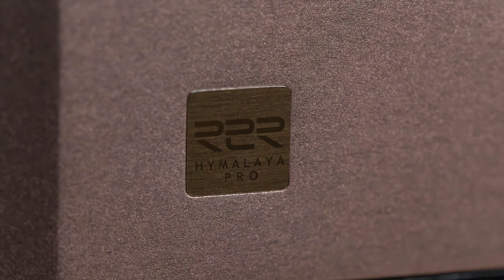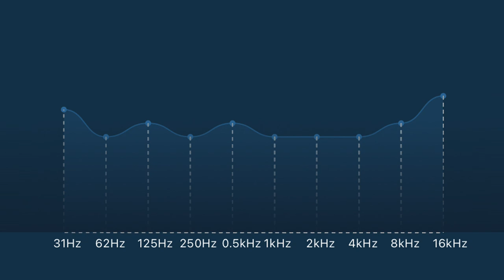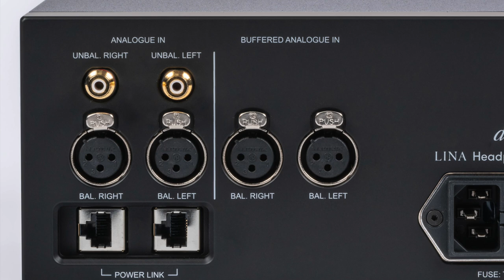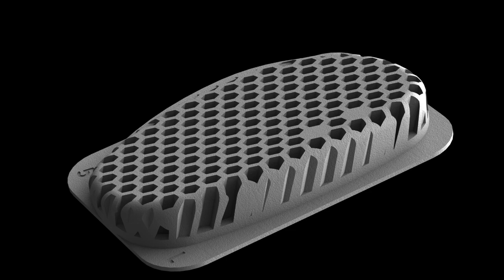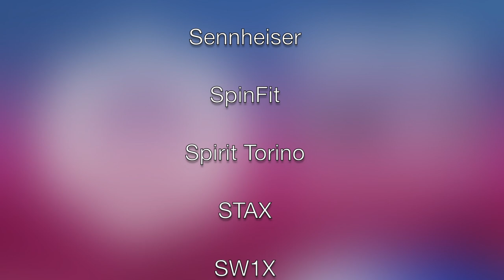CanJam Chicago 2023: A Summer Bounty Of New Audio Gear!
When it comes to new audio gear this summer, there’s definitely no drought. Several new planar magnetic over-ears, flagship IEMs, hi-fi true wireless earphones, and a new electrostatic flagship headphone all await your discovery at CanJam Chicago 2023 -- and this is just a hint of the auditory feast that lies in store!

0:00 - CanJam Chicago Intro / Dates
1:13 - HIFIMAN
5:49 - Audeze
8:29 - Seminars
11:49 - Mimic Audio
15:06 - Noble Audio
18:17 - ZMFheadphones
21:19 - dCS
24:08 - Sennheiser
26:38 - Thieaudio
28:52 - Dekoni Audio
31:06 - Dan Clark Audio
33:50 - Bloom Audio
35:49 - Lucid Audio (Etymotic and Westone Audio)
37:40 - EAR Micro
40:31 - Ultimate Ears
42:22 - Kinera
44:10 - Outro, and list of all exhibitors and brands at CanJam Chicago 2023